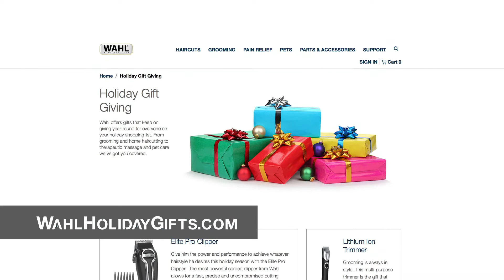Holiday Gifts from Wahl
Consumer Trends Expert Andrew Krasny presents holiday gift ideas from Wahl that are perfect for everyone on your list and every budget. From grooming and home haircutting to therapeutic massage and pet care Wahl has you covered. The gifts include: the Elite Pro Clipper, Stainless Steel Lithium Ion + Trimmer, Deep Tissue Percussion Massager and Pet hygiene products.